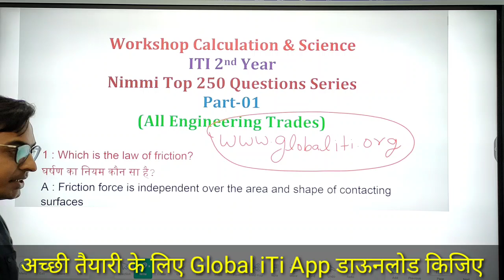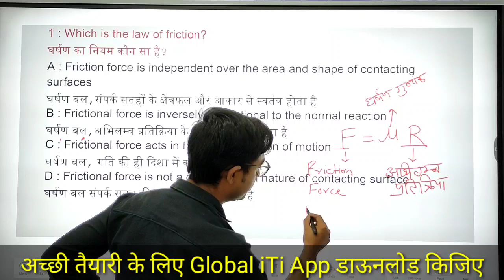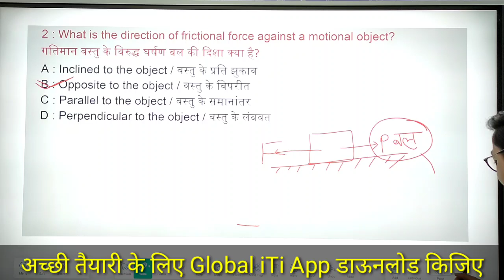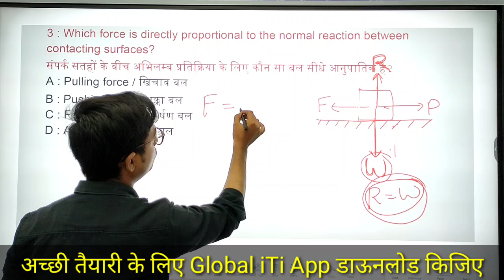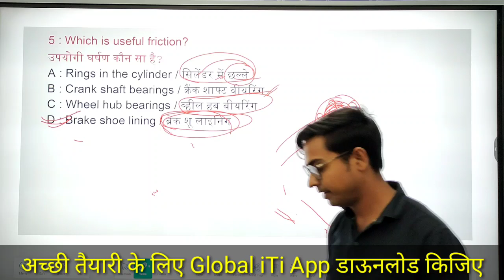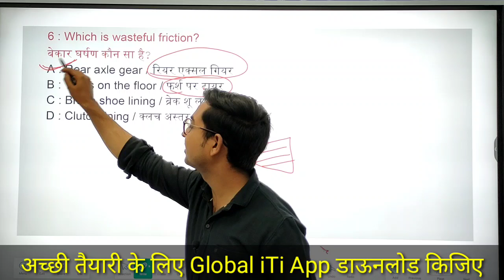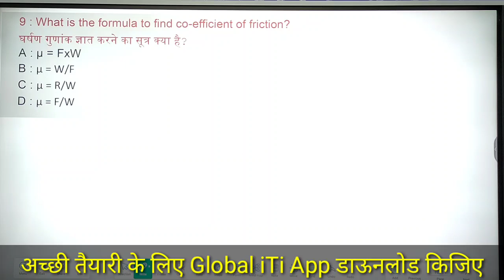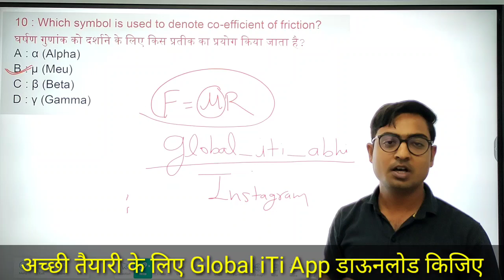Success Series Part-01 | Workshop Calculation and Science 2nd Year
Workshop Calculation and Science 2nd Year All Trade Pdf+Online Test